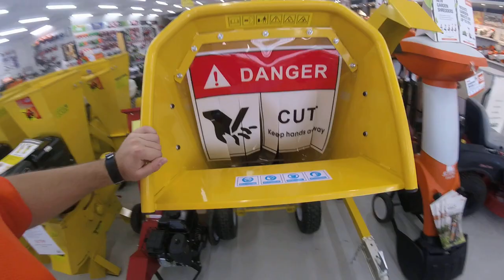Vlog #88 New Honda mower!!!!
Don't ask me why because I really don't know lol ;D

My main equipment as of this video:

2016 Victa ZTX 23/42 42" zero turn mower
2015 Honda HRU216M1 21" self-propelled mower
2019 Honda HRU196M1 19" push mower
2016 Rockwell ShopSeries 16" push mower
Stihl 046 20" chainsaw
2017 Stihl MS171 14" chainsaw
2018 Giantz Pro 12" arborist saw
2017 Stihl FS94RC trimmer
2018 Stihl FS91R trimmer
2017 Gardenline 4-in-1 multi tool
Kawasaki TG25 brushcutter
2017 Gardenline stick edger
2016 Gardenline wheeled edger
2019 Stihl BG86 handheld blower
2016 Stihl BG56 handheld blower
2018 Stihl BR700 backpack blower
2014 Gardener's Choice blower-vac
2018 Shindaiwa DH230 petrol hedge trimmer
Shindaiwa AH230 pole hedge trimmer
2017 Gardenline petrol hedge trimmer
2017 Rok petrol hedge trimmer